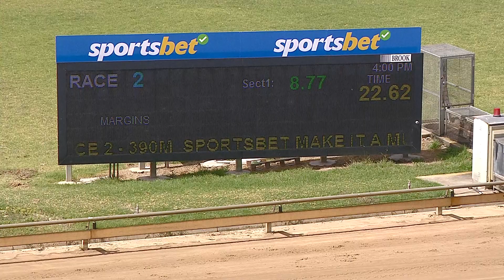WBL MON 30 JAN 23 R2